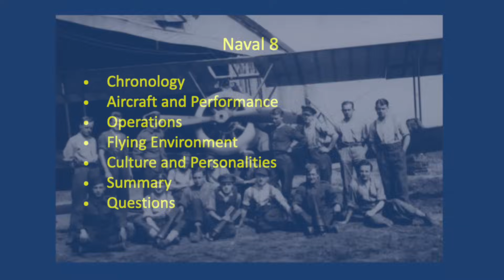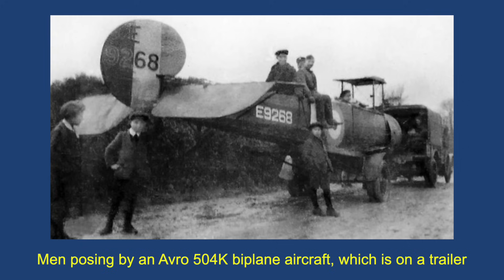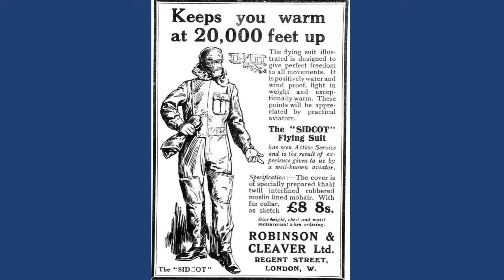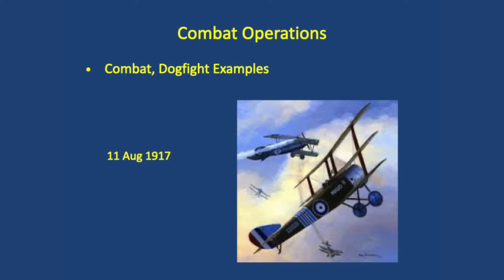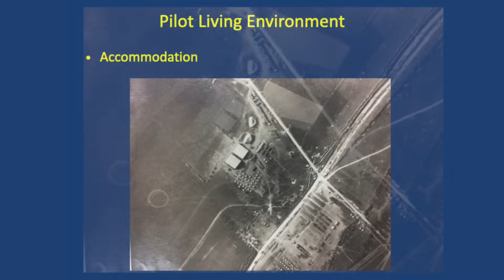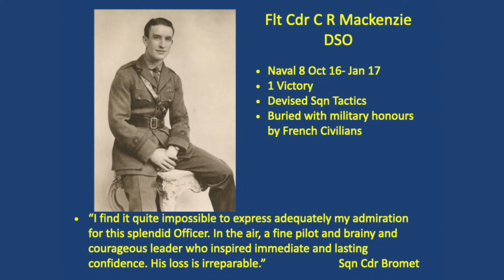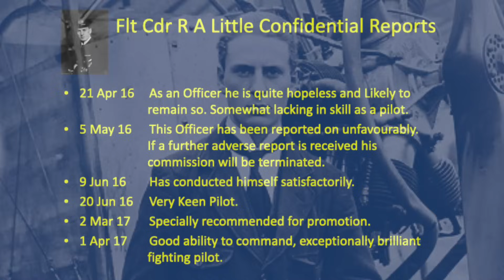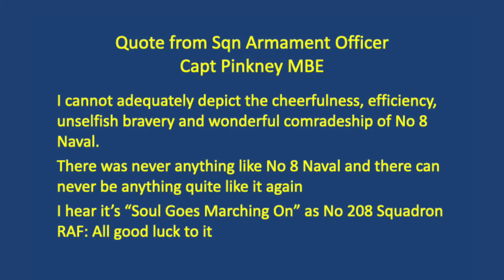Naval 8: The Great War History of a Scout Squadron | Colin Buxton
This talk looks at Scout operations through the eyes of Naval 8 / 208 Squadron RAF. It examines their experience through the aircraft and airfields that they served with in France.

This was a period of rapid change and the talk looks at details of challenges experienced by flying in scouts and their living environment. Also included are many personal recollections from the characters who flew on the Squadron.